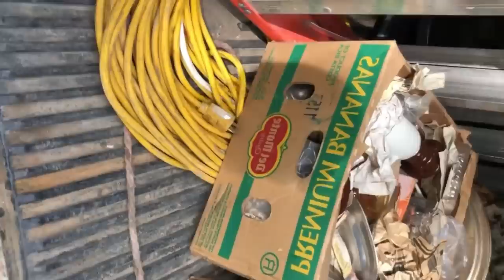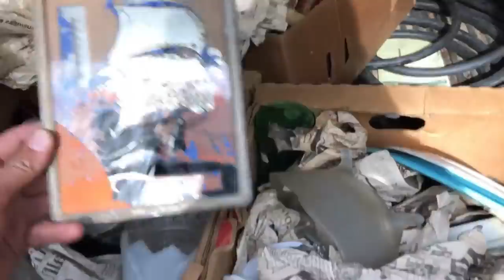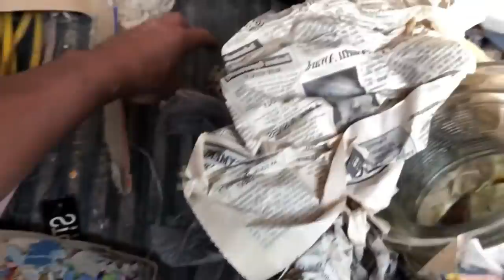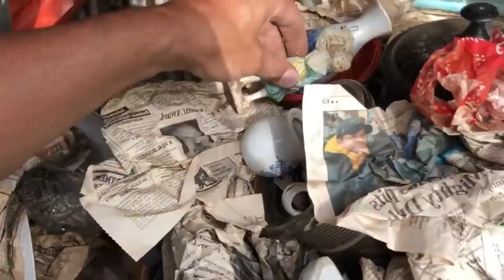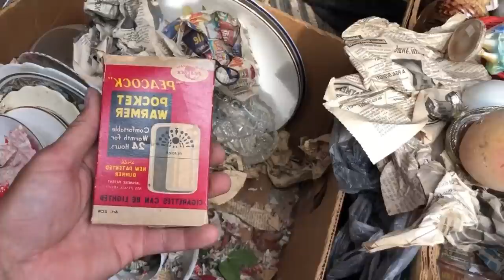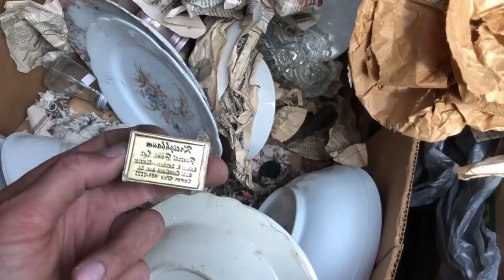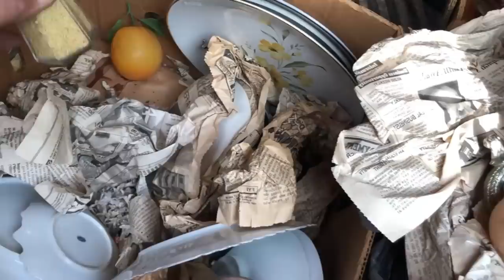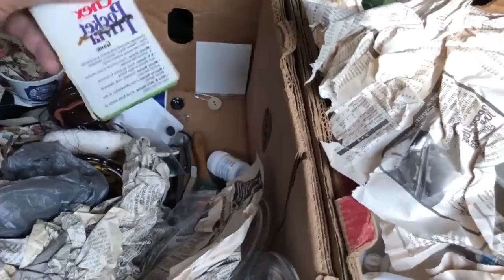As any GOOD Trash Picker Would DO You PICK IT UP!